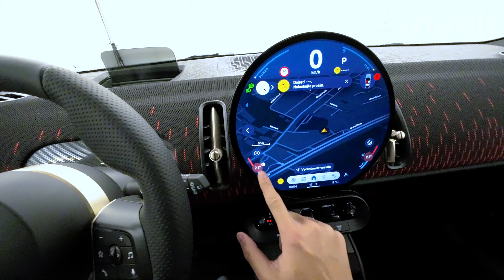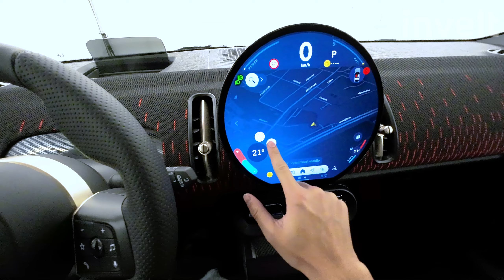MINI John Cooper Works Countryman ALL4 | BMW invelt Praha a Plzeň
Zcela nové MINI John Cooper Works Countryman ALL4 vyniká vysokou úrovní přizpůsobivosti., díky čemuž se stal největším a nejprostornějším modelem značky MINI. Větší karoserie nabízí více prostoru pro hlavu a nohy a zvětšuje tak prostorové možnosti tohoto kompaktního prémiového crossoveru. Objem motoru 1 998 ccm3 a výkon 221/300 kW/HP zvládne bez problému jakékoli cestovní dobrodružství. Prostorný interiér  pojme bez problému 5 lidí a zaujme centrálním OLED displejem s průměrem 240 mm.